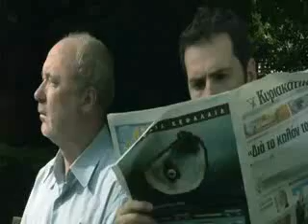بر الوالدين.mp4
بر الوالدين